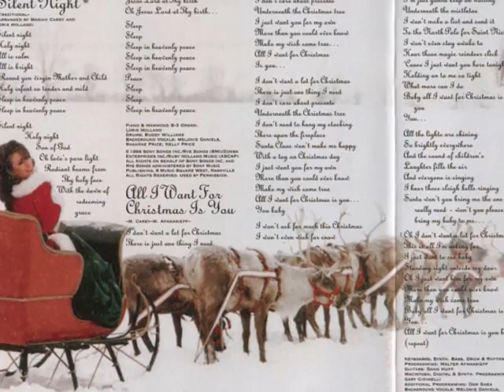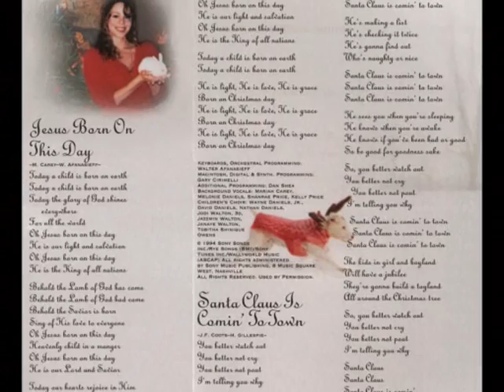Mariah Carey - O Holy Night + Lyrics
For yonder breaks a new glorious morn
O night divine, O night